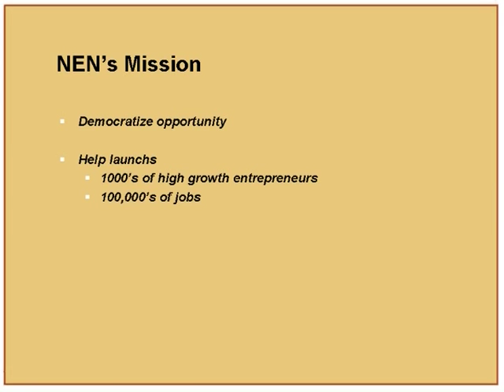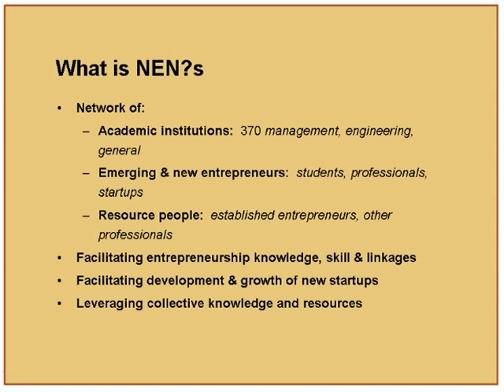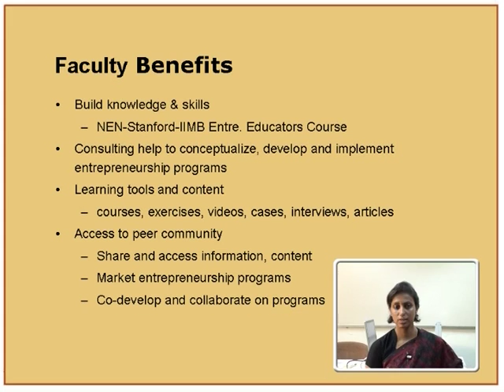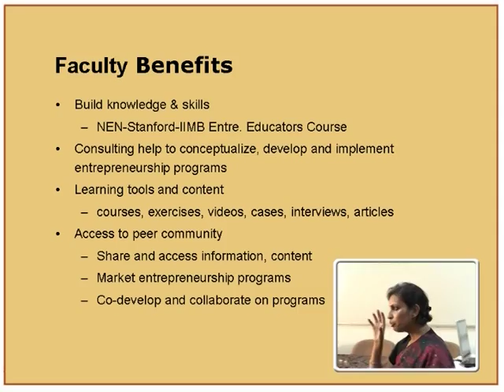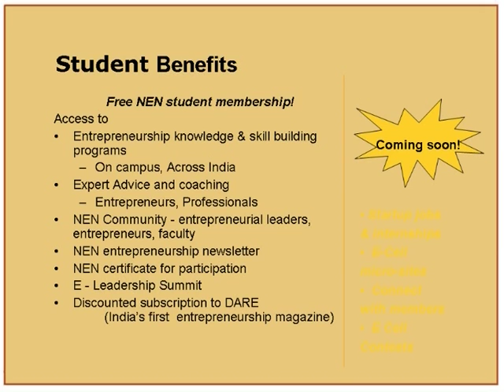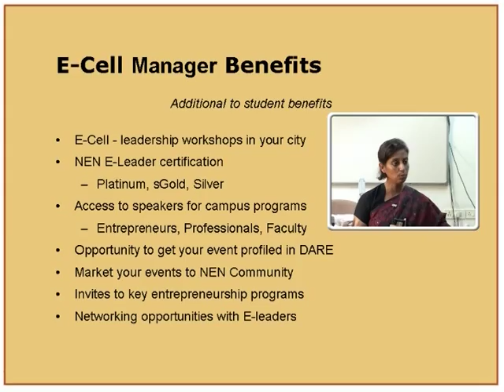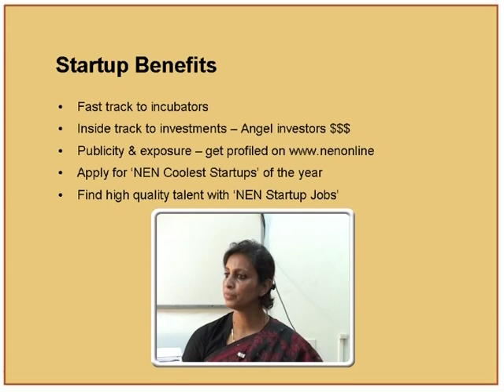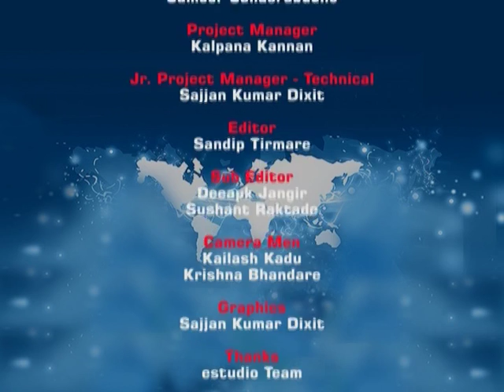BI L16 Sharing Various Initiatives of NEN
This is 16th session of Establishing and Operating a Business Incubator workshop arranged for Participants. It was delivered by Mrs. Sunita Singh from IIT Bombay.

In this session she talked about how to run successful incubator, NENs mission, Academic institution, Emerging and new entrepreneurs, Resource people, Facilitating entrepreneurship knowledge, Skill and linkage, Facilitating development growth new startup, and Leveraging collective knowledge and resources.